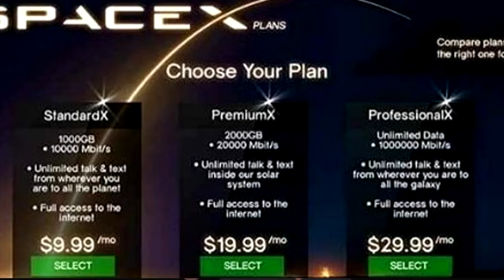ГЕНИАЛЬНЫЕ ДЕТИ КОДЗИМЫ и порезаный "Рокетмен" (Новостной блок от Давыдова)